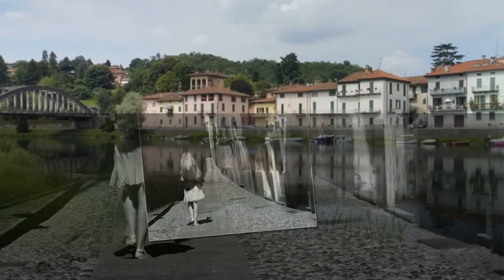Le+Belle dal 29/11 al 5/12/2021 - b.m. A Whiter Shade Of Pale - Why - Annie Lennox cover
Selezione di immagini scelte tra le pubblicazioni della settimana dal 29 novembre al 5 dicembre 2021 -  video realizzato da Lorenzo Strenghetto